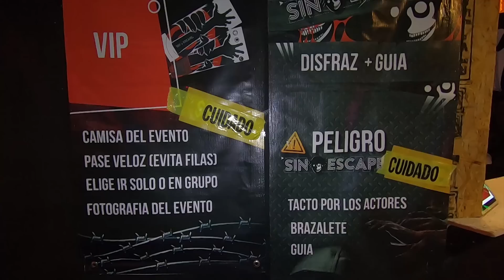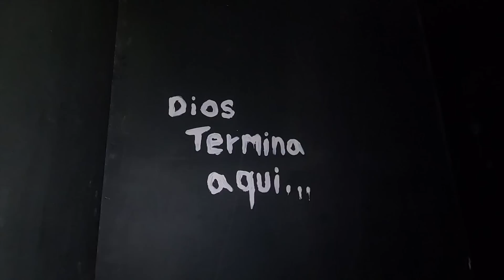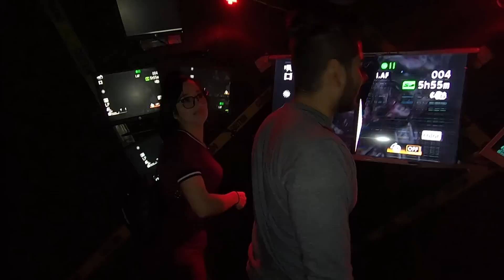SIN ESCAPE | Casa del terror 💀│ Parque Morelos | Robert & Liiz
BIENVENIDOS AMIGOS...

El día de hoy visitamos una magnifica casa de terror llamada ¨ SINESCAPE ¨ ubicada en Tijuana B.C a un costado del ParqueMorelos y Macroplaza, vivimos una experiencia inolvidable sin duda alguna.

El costo de las entradas son de 180 pesos general y 350 VIP
incluyendo otras modalidades como la de Stalker y modo Peligro.

Les compartimos esta experiencia tomada en vídeo, y los invitamos a ser parte de la estadística de desaparecidos HA, HA, HA, se van a llevar un buen susto que dan gusto.